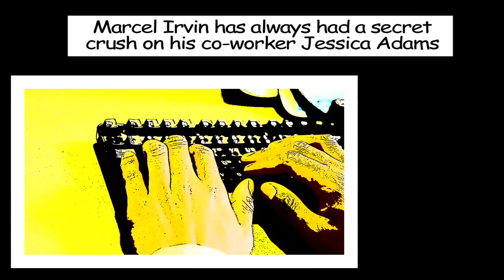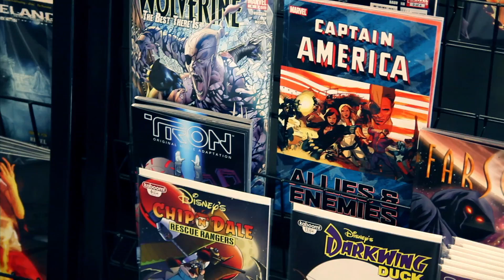Pattmann ft. J.R. Repertoire and Task1ne - "Superhero Flow" - Directed by Jae Synth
Pattmann ft. J.R. Repertoire and Task1ne
"Superhero Flow"
Produced by Tofu916
Scratches by DJ Rated R